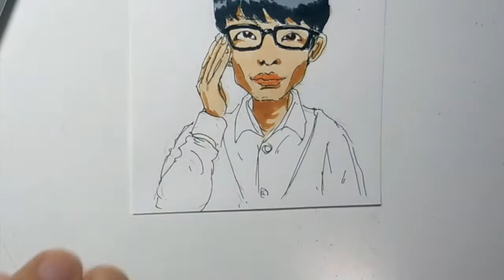星野源 似顔絵 ☆ Drawing of GEN HOSHINO【逃げるは恥だが役に立つ】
ガッキーこと新垣結衣さんのかわいいダンスが話題のTBSドラマ【逃げるは恥だが役に立つ】から、ガッキーではなくナゼか星野源さんです（笑）
ドラマの役柄、津崎平匡さんの出で立ちで似顔絵を描いています。